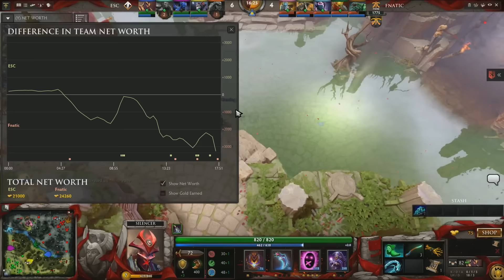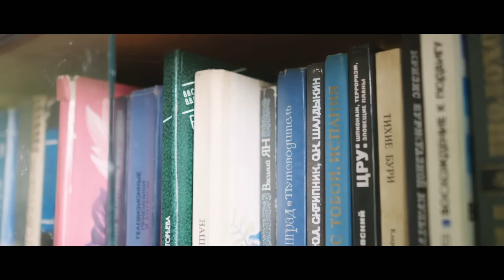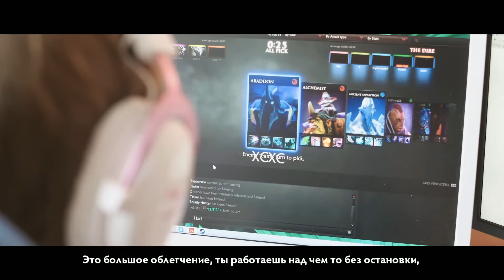Fnatic vs Escape Gaming, TI6 Мейн Ивент, Нижняя сетка